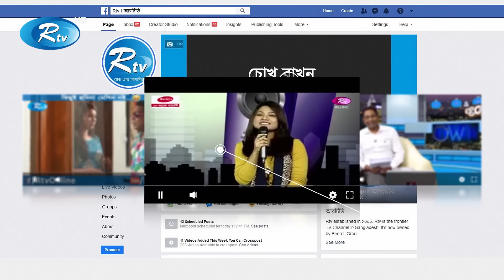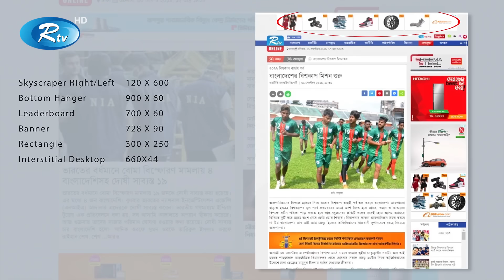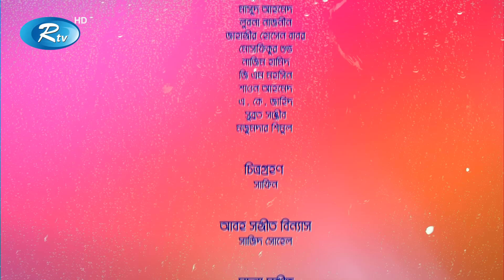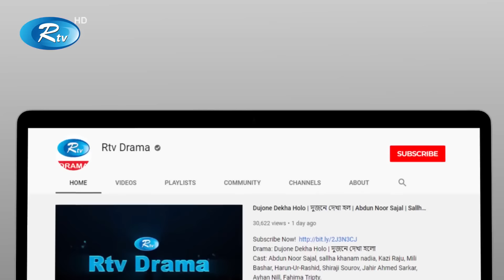Tolpar | তোলপাড় | Ep 20 | Ft, Niloy ,Aparna ,Saju ,Mou | Bangla Comedy Drama Serial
Drama : Tolpar | তোলপাড়
Episode : 20
Cast : Dr. Ejaj, Shamima Najnin, Saju Khadem, Aparna Gosh, Niloy Alamgir, Moushumi Hamid, Rashed Mamun apu, Tanvir Khan, Emu Sikder, Raija Rashid, Nusrat Jahan Papeya, Shanaj Maya, Milon Bhattacharia, Nur A Alam Noyon.

- Team RTV